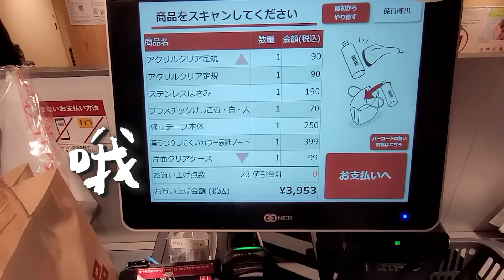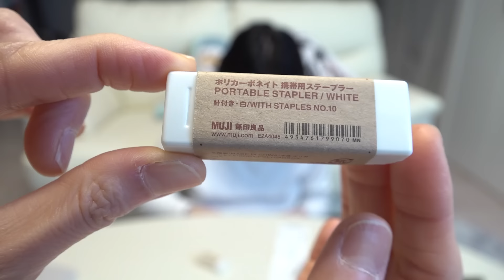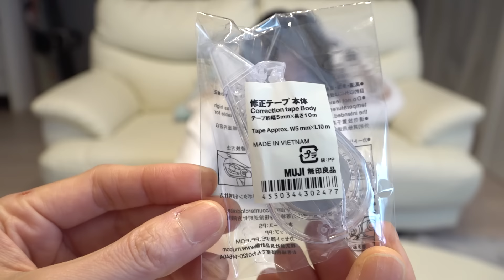【1000元挑戰】用無印良品文具做新鉛筆盒 網推必買商品 開箱新鉛筆盒[NyoNyoTV妞妞TV]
★    開箱, 生活, 玩樂, DIY, 旅遊, 親子, 貓咪    ☆
■ 推薦影片 ■